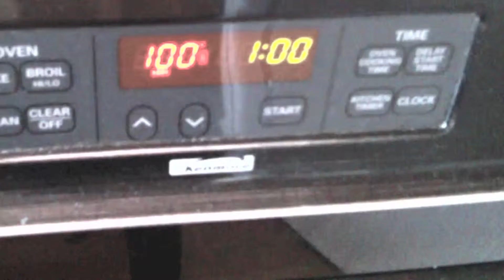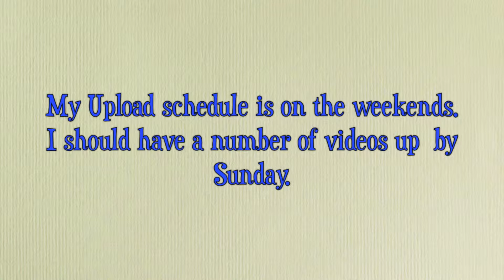Sanitizing A Rock For Salem *HD*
Showing how I cleaned a rock for my pet mouse's enjoyment.